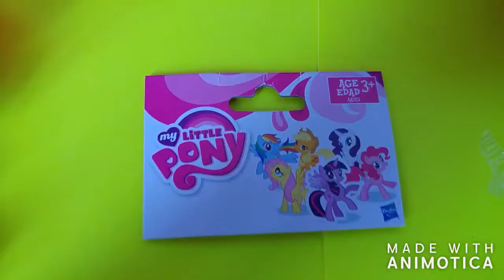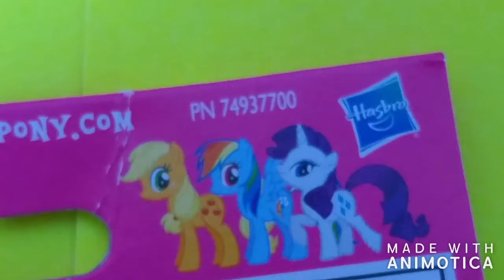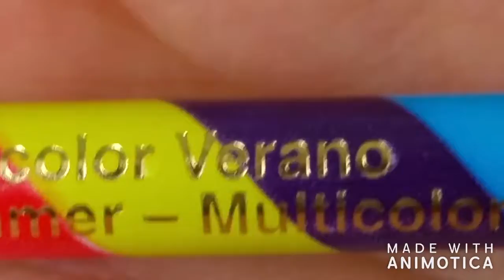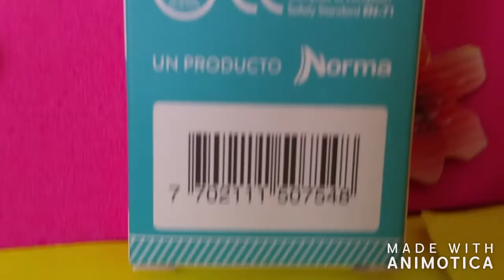Destapando a Lily Blossom y los colores multicolor.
En este video destaparemos a una pony de My Little Pony llamada Lily Blossom y unos colores geniales Multicolor.
Recuerda que si te gusta Lily Blossom o los colores Multicolor le tienes que dejar un LIKE a este video que esperamos que te guste.